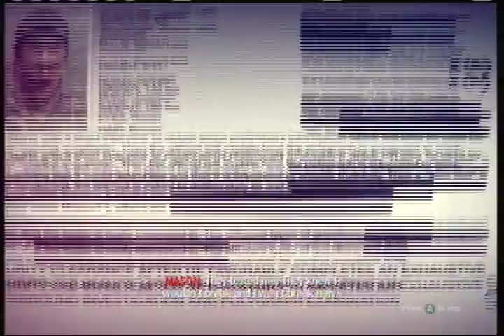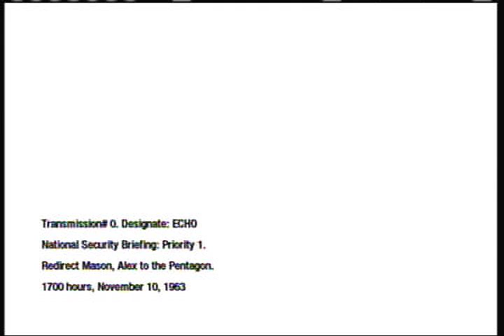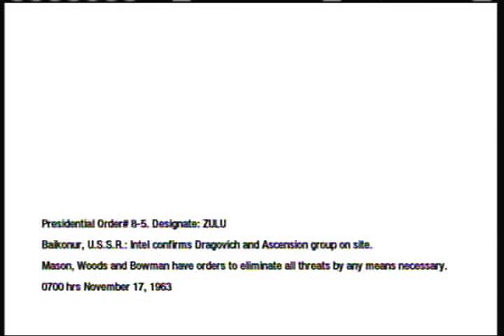Let's Play Call of Duty Black Ops (Part 4) And Let's Play Dead Ops Arcade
Hey Shakepool? Yes viewer? Why are these videos taking so long to upload? Oh because youtube is being fake and gay! Ah makes sense